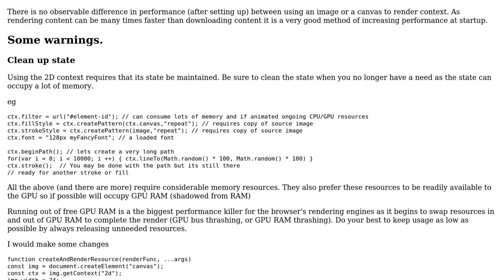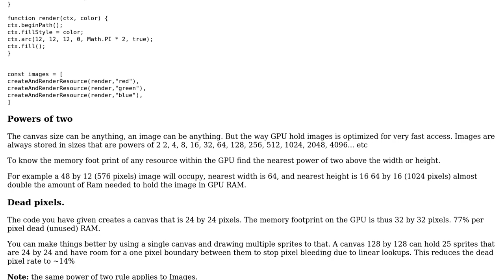Code Review: Improving canvas pre-rendering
With thanks & praise to God, and with thanks to the many people who have made this project possible! | Content (except music & images) licensed under CC BY-SA | Music | Images & others | With thanks to user Will Pierce user Blindman67 and the Stack Exchange Network Trademarks are property of their respective owners. You are responsible for your own actions.